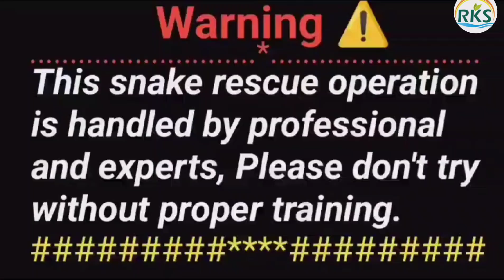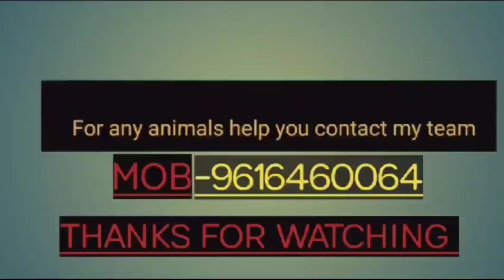कैमरे में कैद हुआ अद्भुत कारनामा।एक ही जगह पर मिले नाग नागिन के प्रेमी जोड़े को कैसे रेस्क्यू किया।😱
Indian spectical kobra male and female rescue operation highly nurotoxin venomous snake 🐍.